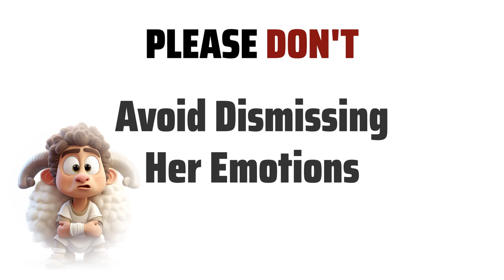10 Tips for Aries Father & Pisces Daughter (Kid) - How to get long well?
Aries is a fire sign known for their passion, energy, and assertiveness. As Aries Father, you may be impulsive and adventurous.
Pisces is a water sign known for their sensitivity, creativity, and empathy. As Pisces Daughter, she may be dreamy and intuitive.